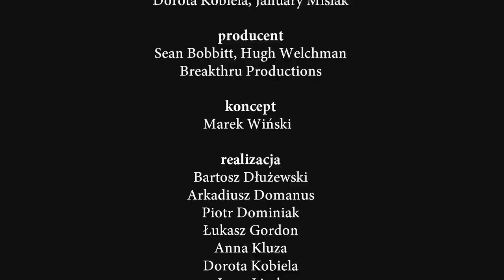Nad Ranem - Marek Wiński feat. Szymon Goldberg (official video)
Produkcja: Breakthru Films
Muzyka: Marek Wiński
Słowa: Tadeusz Gajcy
Reżyseria: Dorota Kobiela

Wokal: Szymon Goldberg
Gitary: Krzysztof Błaś
Instrumenty klawiszowe: Marek Wiński
Perkusja: Paweł Ostrowski

Mix: Robert Szydło
Master: Marcin Bors

Mecenas: Bank Zachodni WBK
Patronat: Muzeum Powstania Warszawskiego